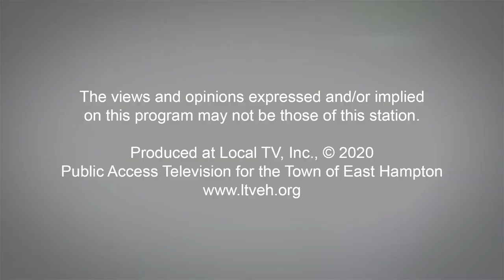Cancer Awareness Touches Us All! Julie Ratner on Successful Philanthropy with Jean Shafiroff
Jean interviews Julie Ratner co-founder and chairwoman of The Ellen Hermanson Foundation which was founded in 1996 , in honor of her  younger sister, Ellen, who died in 1995 of breast cancer. Julie speaks freely of the anguish she and her family went through when Ellen died .      Jean and  Julie talk about how breast cancer has affected almost all families - especially on Long Island!  Learn more about how the Ellen Hermanson Foundation can help you and your family!  As a past chair of the Ellen Hermanson's Annual Gala for many years,
Jean reports that the foundation has distributed more than $4 million in grants.  Julie talks about her passion and love of the Foundation!